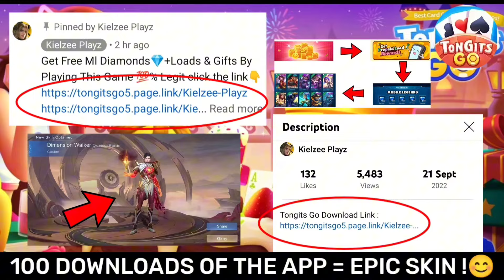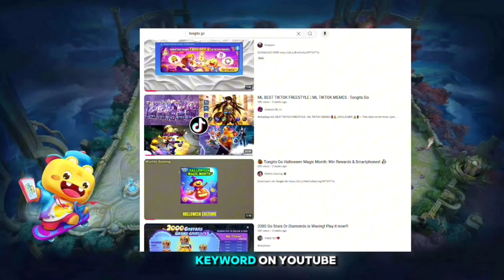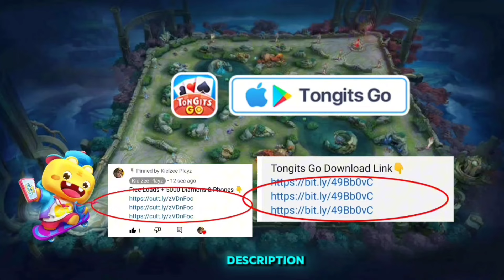9999IQ ML BEST TIKTOK FREE STYLE | ML TITTOK MEMES | ML FUNNY MOMENTS | Tongits Go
tiktok mlbb
ml memes
ml
tiktok trend
master kanor
tiktok philippines
tiktok memes
tiktok compilation
tiktok editor
tiktok indonesia
wtf momment
wtf momments
999iq
tiktok fanny freestyle
tiktok funny
tiktok chou
tiktok funny momrnt
tiktok song
enrico ml
wft mobile legends
axious
memess mlbb
memes
ml tiktok funny video
mlbb
mlbb moments
ml freestyle
tiktok fresstyle
ml tik tok
mlbb tiktok
meme
olah viral
rchou plays
9999 iq ml
9999 iq ml tiktok
olah tiktok
ml preset
new tiktok
new tiktok ml
new t
9999iq
9999iq ml best tiktok freestyle | ml tiktok memes funny momment